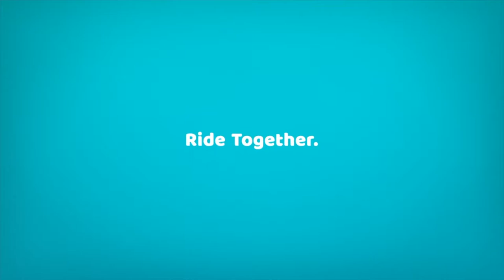Hytchin' with Brian Moyer - President & CEO of Nashville Technology Council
Carissa Biele is Hytchin' around town with Nashville Technology Council CEO and President, Brian Moyer!

Watch as Bryan shares his experience with the Nashville Technology Council and plays Bean Boozled transit trivia with Carissa!

Don't forget to DOWNLOAD Hytch today so you can start sharing the ride yourself!